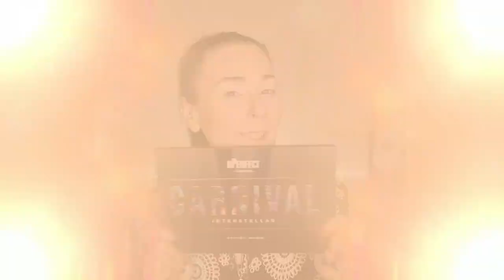Carnival INTERSTELLAR 🚀 de Bperfect & Stacey Marie | Swatch & Makeup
J'ai enfin reçu la nouvelle palette Carnival de Bperfect & Stacey Marie J'aime trop cette collection de palette je ne pouvais pas passer à coté

📍Vidéos informatives:

🎵 Intro: Sarah Jansen - Love Trip House
🎵 Closeup : Chris Later & Dany Yeager - Theres nobody else
🎵 Vlog: Limujii - Creamy
° Lien affilés